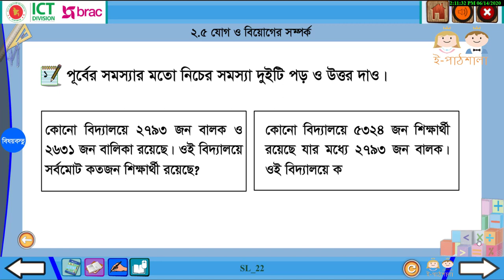২.৫ যোগ ও বিয়োগের সম্পর্ক। Chapter-1 Class-4 Jog oh Beyoger Shomporko